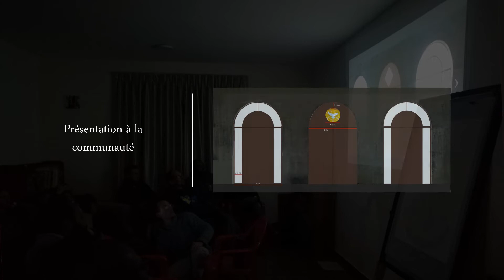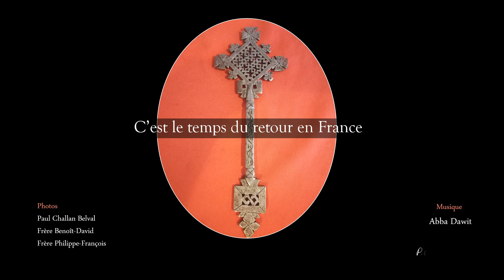Création des vitraux d'Addis Abeba 1